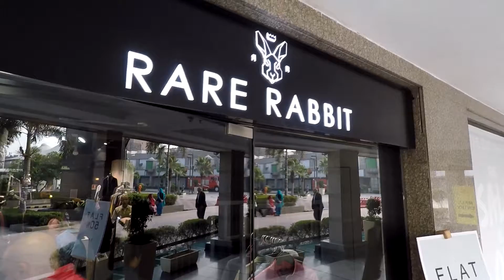Announcing our wardrobe partner - Rare Rabbit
Our JAM Session get an official wardrobe sponsor, popular fashion label Rare Rabbit. We no longer have to worry about dropping food on our clothes LOL :).